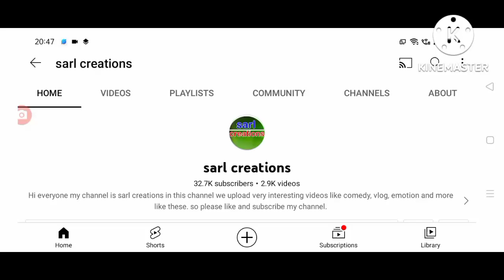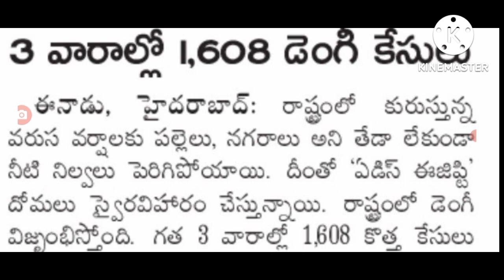తెలంగాణ ప్రజల హెచ్చరిక విజృంభిస్తున్న డెంగి high alert issued by government on dengue.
hello everyone today update is TS government latest update on high alert issued by government on dengue .@sarlcreations